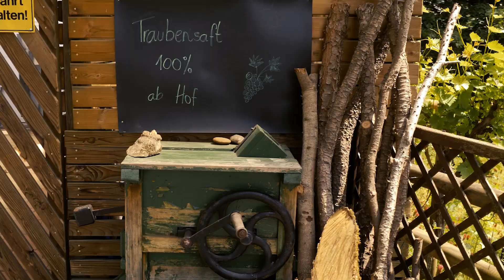Gästehaus Tschiggerl in Bad Radkersburg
Ein besonders schmuckes Ferien- und Urlaubsdomizil ist das Gästehaus Tschiggerl in der südoststeirischen Kur- und Thermenstadt Bad Radkersburg. Renate und Peter Tschiggerl bieten den Gästen vier Ferienwohnungen mit je rund 50 Quadratmetern und ein Appartment mit ca. 30 Quadtratmetern.